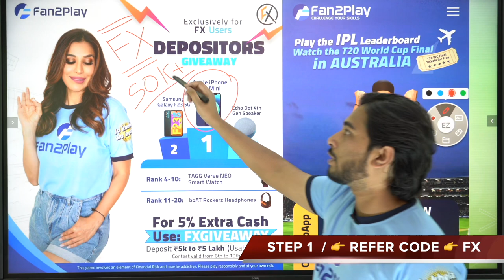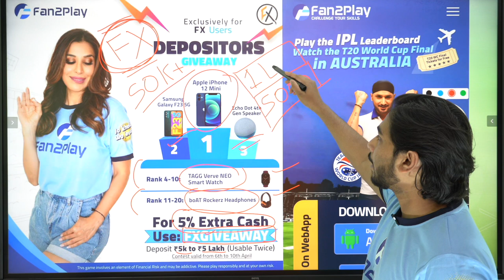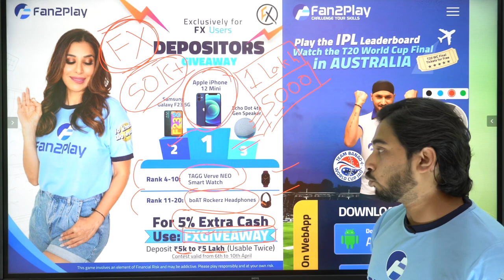Iphone 12 mini GiveAway on Fan2Play App | Iphone + Samsung + Eco Dot + Smart Watch + Headphone 🔥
(1) Join Our Telegram Channel for Free Teams 👇👇👇
Search on Telegram 👉  @FantasyXpressOfficial

All you wanted to know about winning maximum money playing fantasy cricket. So many earning tips nobody told you about. Watch this video, play more, earn more. We @Fan2Play love making you rich.

I have Reviewed Fan2Play App in this Video, Fan2Play is a Fantasy Sports App, Which offers its users Skill based Contests that are 100% Legal in India, Users have to choose their Sports Category out of Cricket or Football , where users are allowed to play Classic Fantasy ( 11 Player Fantasy Team Contests ) & Challenge Fantasy ( 2/3/4 Player Fantasy Team Contests, Fantasy Users can play Practice contests as well as Paid contests on Fan2Play App, & enjoy real time sports live.

I have shown Offerings that Fan2Play is Presenting to its Users
Cash Bonus
Extra Real Cash
100% Bonus Usable Contests
Daily Free Enteries in Contests
2nd innings Fantasy
Classic Fantasy
Challenge Fantasy
Real Time Cricket & Football Scorecards
& Lot more Things

Note : Fantasy Sports Gaming is 100% Legal in india, but subjected to element of Financial Risks, Play at your own risk.